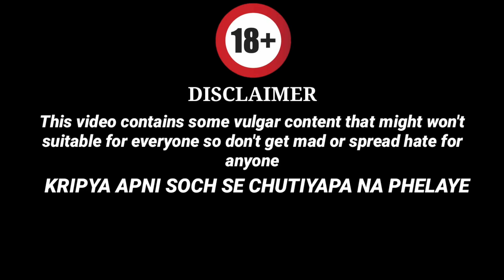LEGEND'S - 2 ( THAT ONE ADDICTED FRIEND ).......// MADDY SHINDE //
Keep loving I m just trying to entertain you

THANKU SO MUCH FOR WATCHING OUR VIDEOS HOPE UH LIKE IT. 🤙🏻❤️